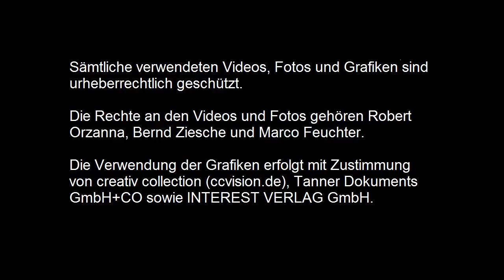A1 2 1 Kap 08 Übung 1 Rektion der Verben